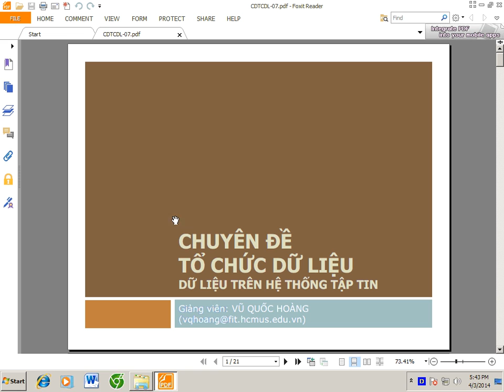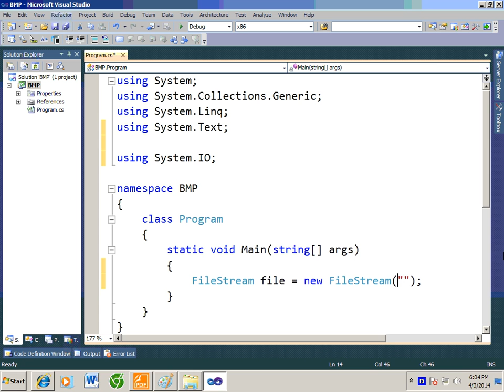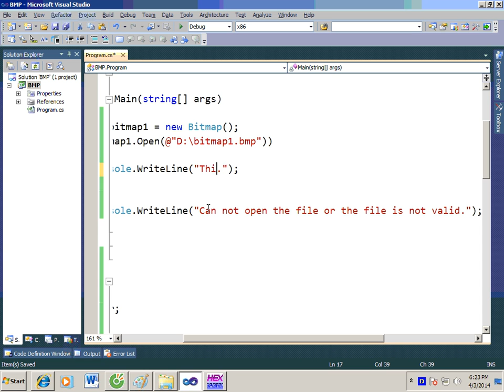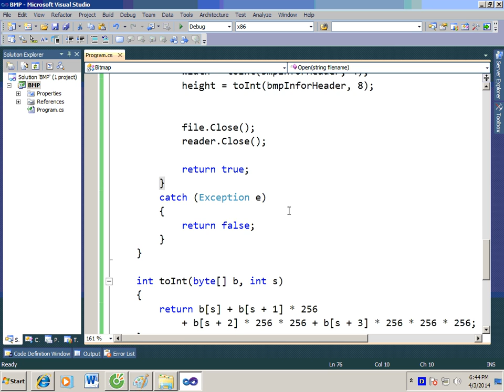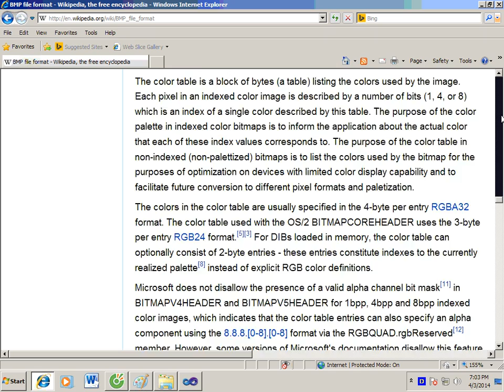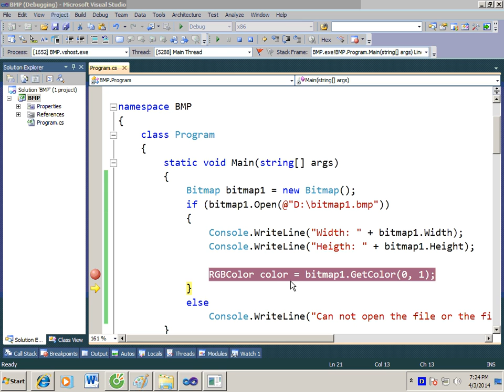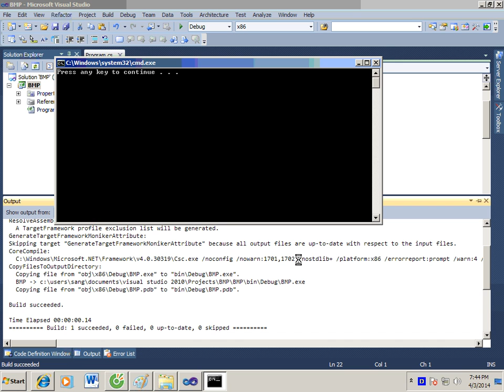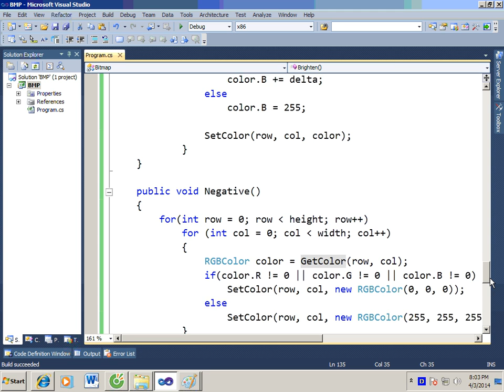Chuyên đề tổ chức dữ liệu (CDTN1) -Bài 9- Dữ liệu trên hệ thống tập tin 3 – tập tin nhị phân